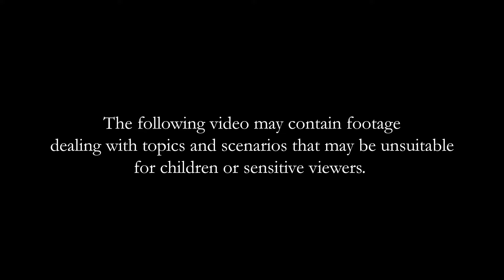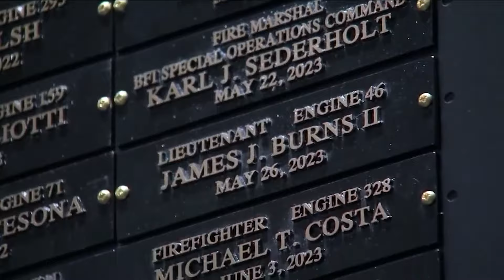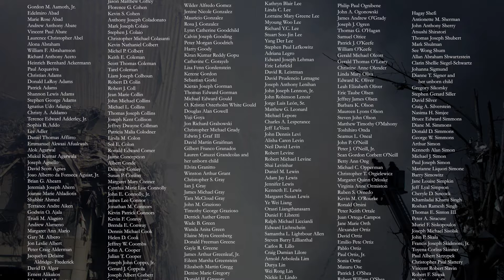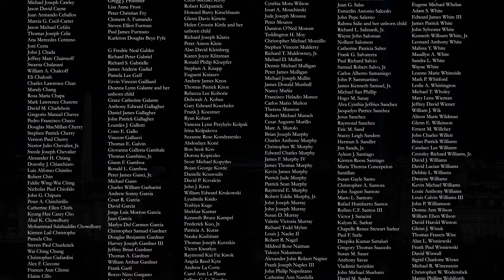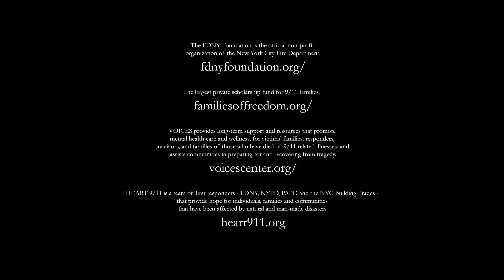Hope Amidst Ruins | Episode 21: Raising the Flag at Ground Zero, Thomas E. Franklin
Discover the powerful story behind Thomas E. Franklin's iconic photograph, "Raising the Flag at Ground Zero." This image, one of the most enduring symbols of hope and resilience from the 9/11 disaster, captured the hearts of millions. But what became of the flag itself? In this mini-documentary, we delve into the origins of the flag, its journey, and the controversies that followed.
Join us as we explore the significance of this historic photo, its impact on American culture, and how it helped raise funds for first responders. We'll uncover the mystery of the flag's whereabouts and address the debates surrounding the image.
👉 Watch now to learn:
• The origin and journey of the 9/11 flag
• The impact of 'Raising the Flag at Ground Zero' on American society
• How the photo was used to support first responders
• The controversies and debates surrounding the proposed tributes.

X (Twitter):   @whoisjaylamm
Minds:  @whoisjaylamm

Music licensed with Epidemic Sounds:
“Across The Plains” - Spirits Of Our Dreams
“Evening Angel” - Lalo Brickman
“Tragedy of the Few” - Miles Avida
“We Carry On” - Yonder Dale